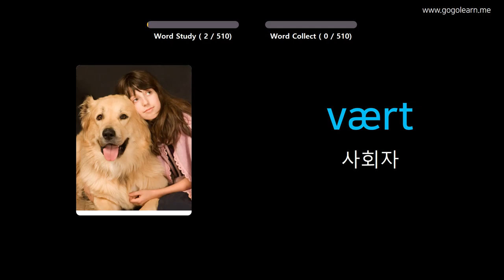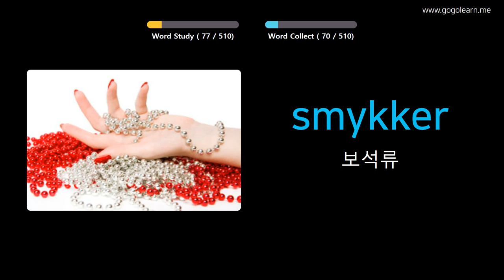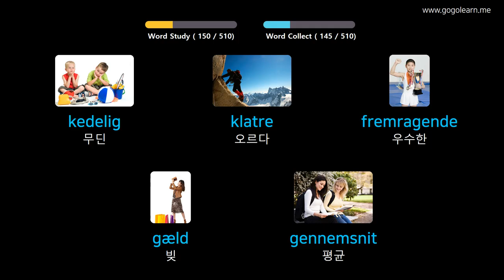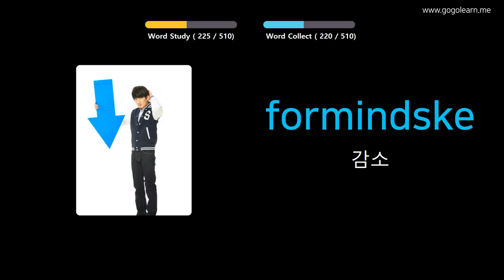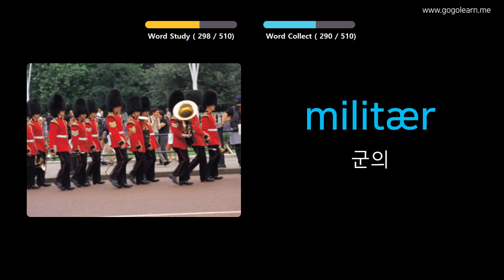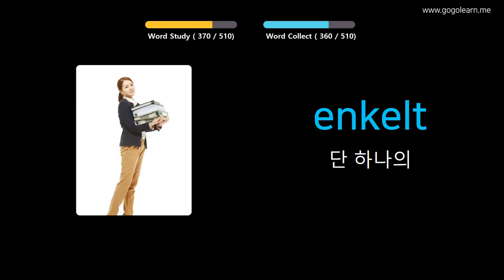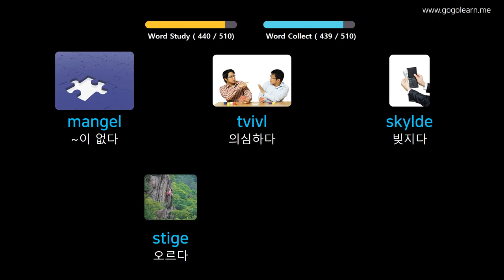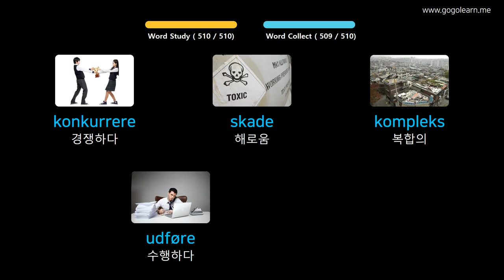사진을 통해 덴마크어 를 배우세요 |덴마크어어휘 기본 중학교 | Golearn